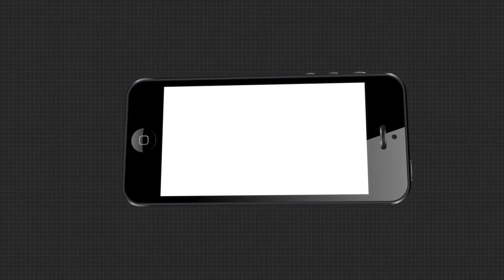ମୋ ସରକାରରେ ସାମିଲ ହେବ କୋଭିଡ୍ ପରିଚାଳନା ..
ମୋ ସରକାରରେ ସାମିଲ ହେବ କୋଭିଡ୍ ପରିଚାଳନା ରୋଗୀ ଏବଂ କୋଭିଡ୍
ଯୋଦ୍ଧାଙ୍କ ସହ ନିୟମିତ ଯୋଗାଯୋଗରେ ରହିବାକୁ ପ୍ରଶାସନକୁ ମୁଖ୍ୟମନ୍ତ୍ରୀଙ୍କ ନିର୍ଦ୍ଦେଶ
ମାସ୍କବ୍ୟବହାର ନ କଲେ କଠୋର କାର୍ଯ୍ୟାନୁଷ୍ଠାନ .